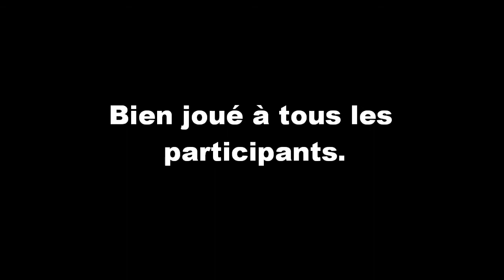BF3 - T8 FaT vs BBS War Cup #2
Les FaT jouent contre les BBS sur Frontière Caspienne lors de ce quart de finale de la war cup.

Ier carte :Caspienne : FaT 2-0 BBS.
IIème carte :Bazard : FaT 2-0 BBS.